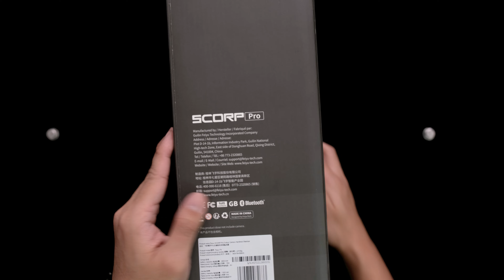Feiyutech Scorp Pro Unboxing | 4K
Made for professional cinematographers and videographers, the FeiyuTech Scorp Pro weighs 2.1kg (4.63lbs) with a 4.8kg load capacity.

It has a detachable handle that can work as a remote control for Somatic mode.

𝗔𝘃𝗮𝗶𝗹𝗮𝗯𝗹𝗲 𝗶𝗻 𝗮𝗹𝗹 𝗙𝗘𝗜𝗬𝗨𝗧𝗘𝗖𝗛 𝗮𝘂𝘁𝗵𝗼𝗿𝗶𝘇𝗲𝗱 𝗱𝗲𝗮𝗹𝗲𝗿𝘀 𝗻𝗮𝘁𝗶𝗼𝗻𝘄𝗶𝗱𝗲.